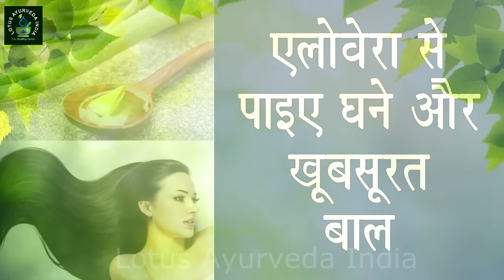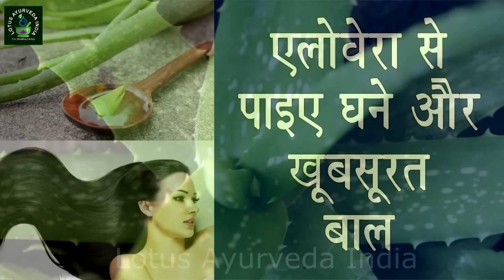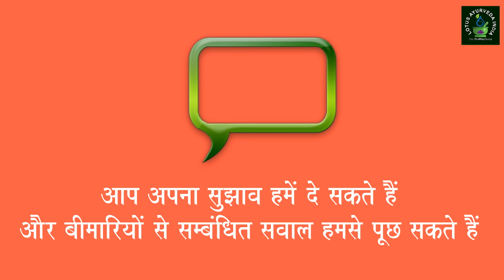एलोवेरा से पाइए खूबसूरत और घने बाल | How To Grow Hair Fast Naturally | Hair Growth Tips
एलोवेरा से पाइए खूबसूरत और घने बाल | How To Grow Hair Fast Naturally | Hair Growth Tips | اےلووےرا سے حاصل کریں خوبصورت اور گھنے بال